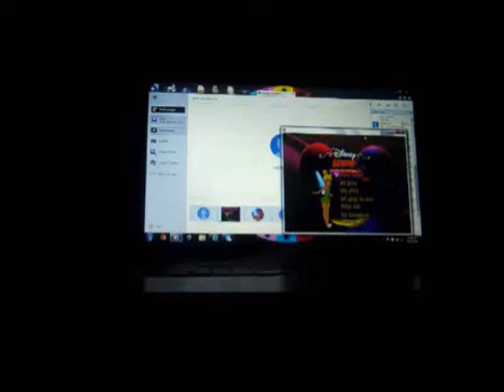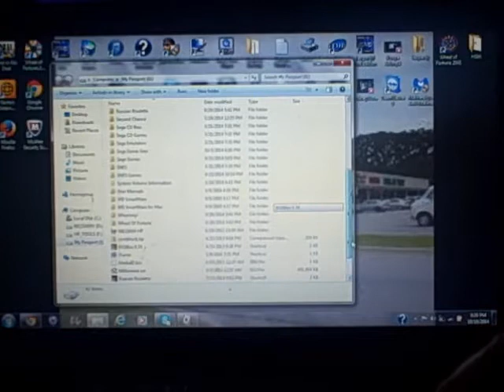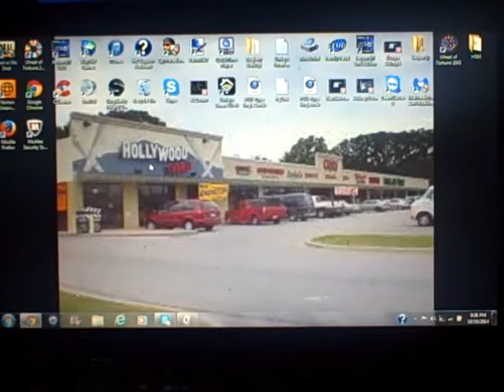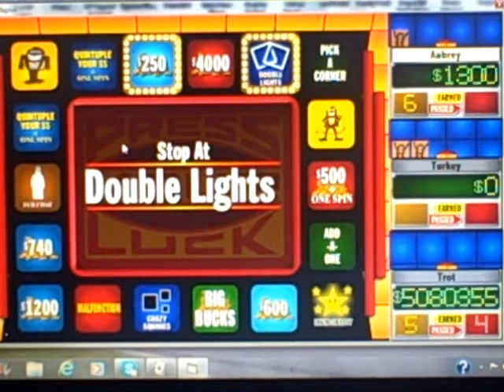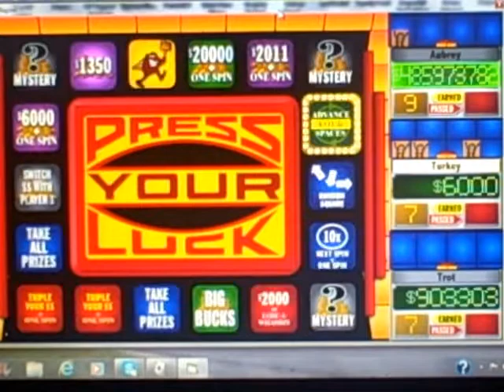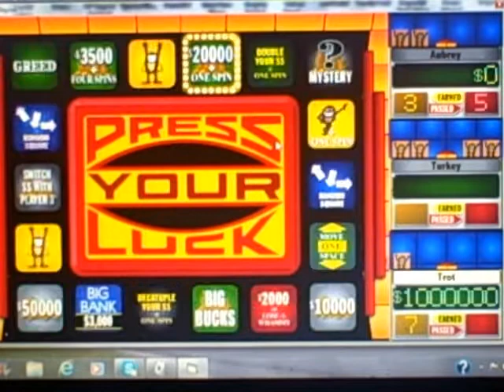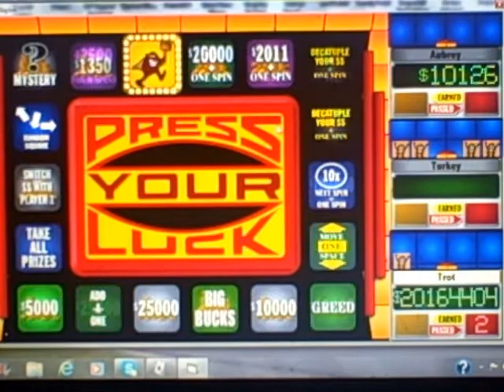2014 Birthday Special for Tim Zuna (Part 3)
Here is the 3rd segment of my 2014 Birthday Special for Tim Zuna, in which I will be doing a game of BigJon's PC version of Press Your Luck. Will I win Tim the Big Bucks in this game? Watch to find out, and the other parts will come soon.